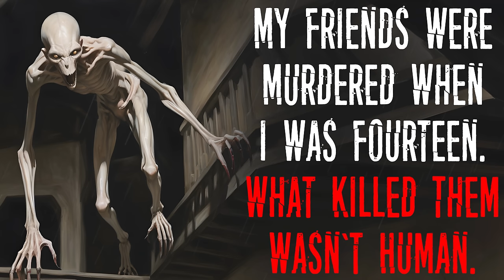"My Friends Were Murdered When I Was Fourteen...What Killed Them Wasn't Human" Creepypasta Story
This creepypasta was written by u/CarlB1961 in the r/nosleep subreddit community. The original story is linked below: